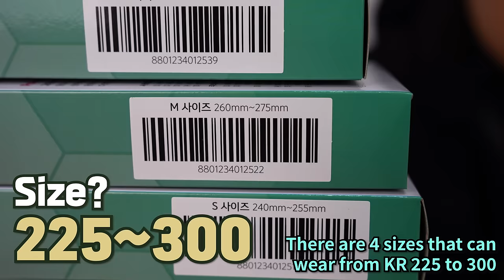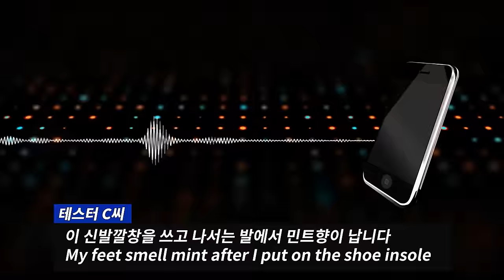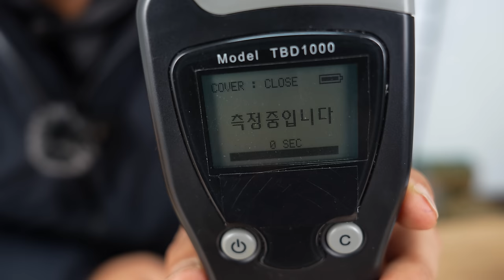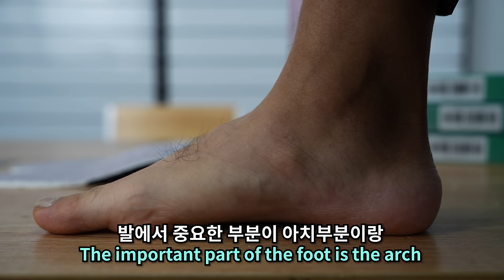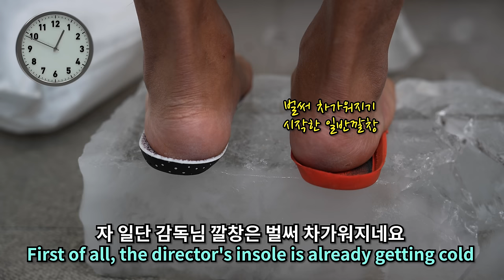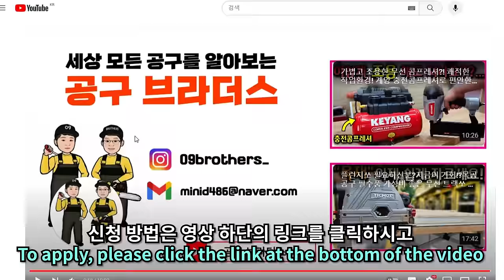발냄새가 안나는 신기한 깔창? 운동화 등산화 안전화 골프화 바꾸는순간 신세계를 경험하실껍니다!족저근막염 예방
구매링크

이번시간에는 정말 기가막힌 기능성 인솔(깔창)을

소개해드리는 영상인데요,

오랜시간동안 테스트한결과, 너무나도 괜찮은 제품이라서 소개를 드립니다,

우선 발냄새 많이나시는분들은 직방? 이구요,(최대7-8개월까지)

그리고 하루종일 많이 걸으시거나 움직이셔서, 발이붓거나,

발이아프신분들도~ 정말 편하게 신으실수가있습니다,

그리고 겨울철에는 발안의온도를 5도정도 따뜻하게,

여름철에는 발안의온도를 5도정도 시원하게 유지를 시켜주는

온유인솔입니다,

안전화,골프화,등산화,운동화 어디든 온유인솔로 교체해주시면,

정말 발냄새없이 발편하게 움직일수가있을것같습니다^^